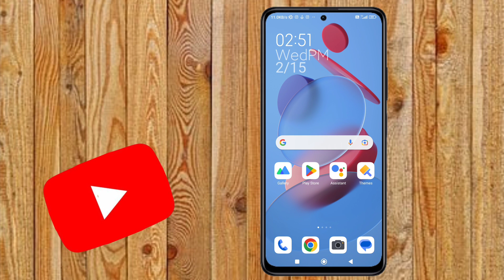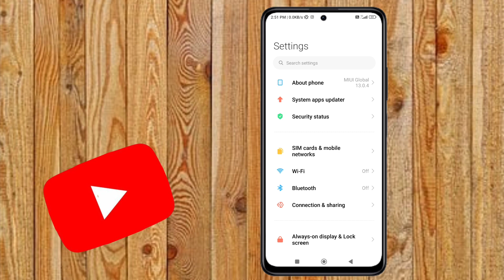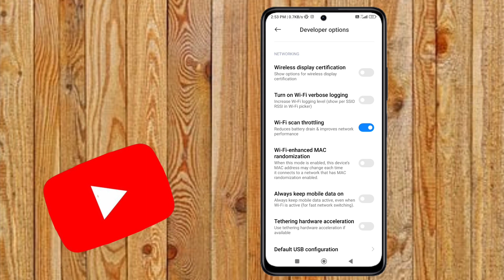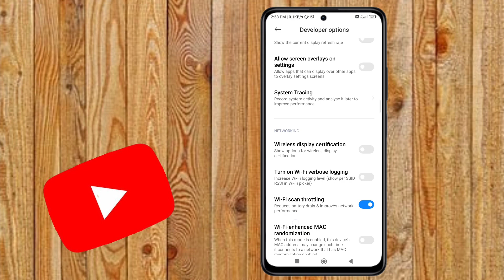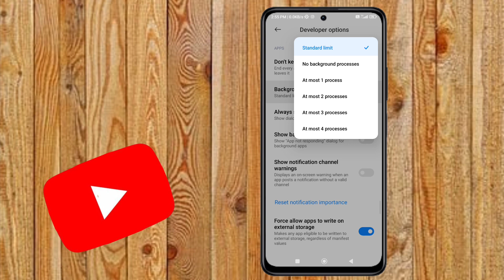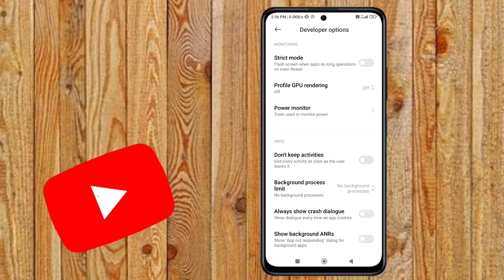Developer Option Hidden Features to Fix Battery Drain Problem | Increase Battery Life New Setting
Hello,
Dosto aaj mai apko developer options ki kuch aise hidden settings batane ja raha hu jo bas apko apne phone me kar lena hai uske baad apke phone ki battery 4-5 days Tak chalne wala hai ! video pasand ayegi to like aur share jarur karna

👉 Park Premium Perfume
👉 ptron earbuds-

👉 MI Powerbank -
Pradhan mantri jan dhan yojana | pmjdy zero balance account opening2023

👉  boat nickband -
👉 smart watch-
👉MI TV -
👉HP Laptop
👉lenovo laptop
👉sports shose
👉sports shose